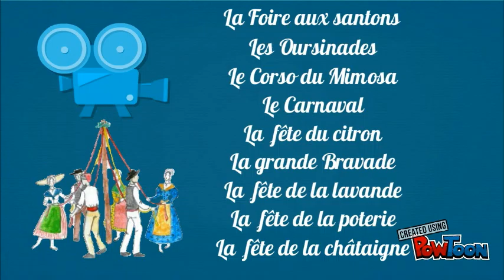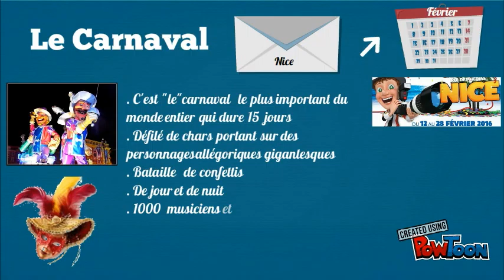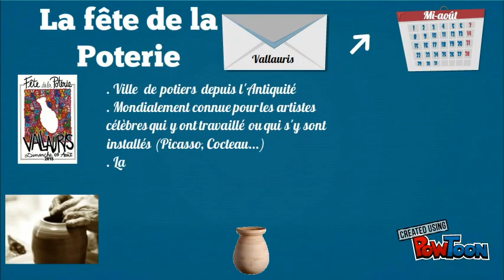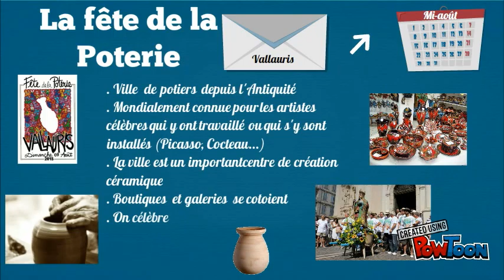Les fêtes provençales